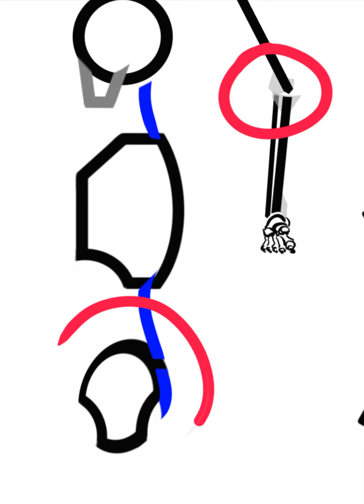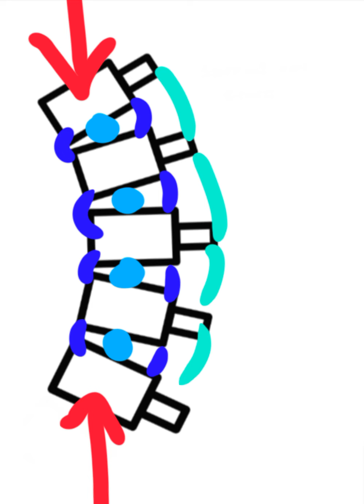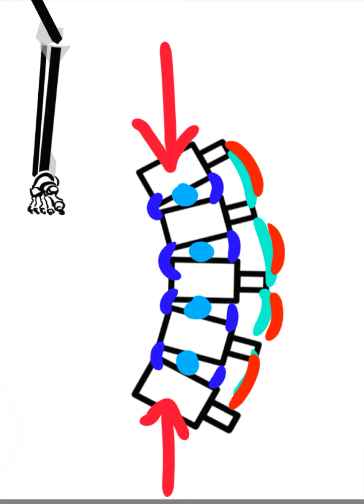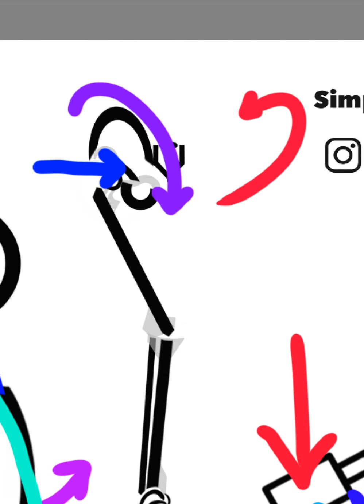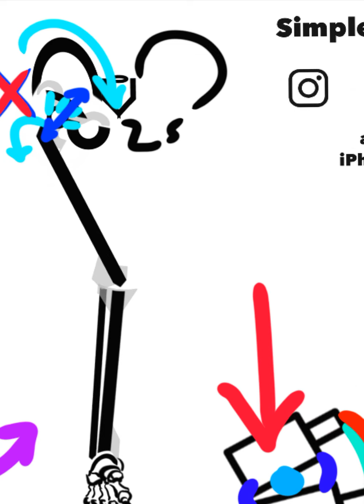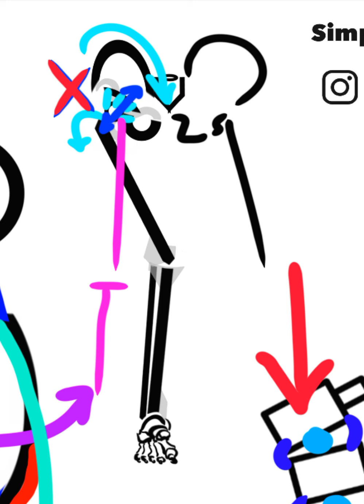The Trunk is Mean to the Leg Sometimes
So I had this patient right...